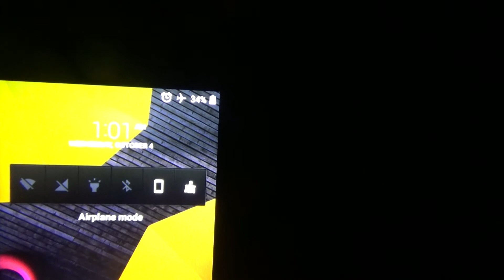my alarm clock twice a night